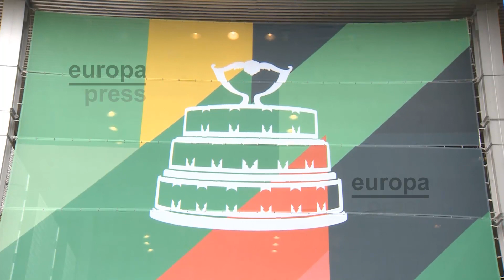Jornada de puertas abiertas de la Davis Cup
Jornada de puertas abiertas de la Davis Cup que tendrá lugar en Madrid del 18 al 24 de noviembre de 2019.